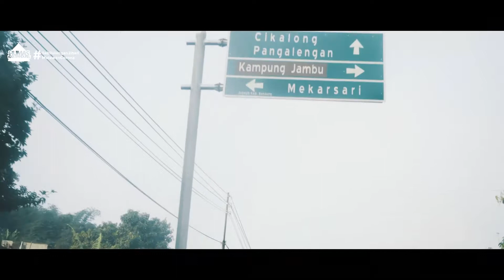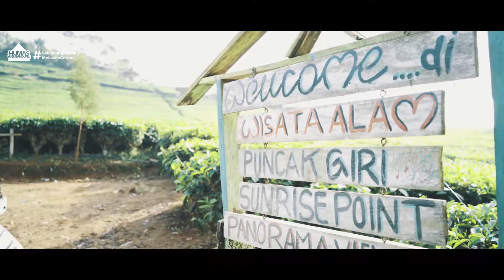WISATA AMAN JELANG NEW NORMAL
SABTU WISATA KE CUKUL PANGALENGAN

cast. @riksadipraja
shoot&edit . @aldirakusumaa